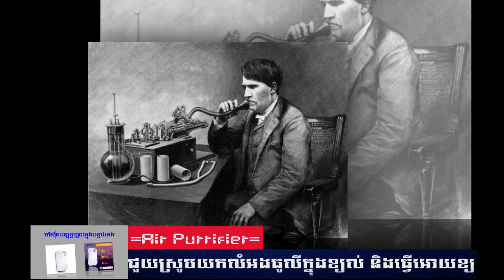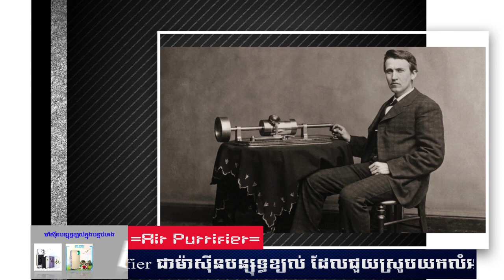Episode 40:​ Thomas Edison History - ជីវប្រវត្តិកំពូលប្រាជ្ញ Thomas Edison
ប្រធានបទ៖ ​​ ជីវប្រវត្តិកំពូលប្រាជ្ញ Thomas Edison
ខ្ញុំបង្កើតវីដីអូឡើង ក្នុងគោលបំណង ចែករំលែកនូវចំណេះដឹង បទពិសោធន៍ និងភាពរីករាយ... ...(បើមានកំហុសឆ្គង សូមមេត្តាអធ្យាស្រ័យ)